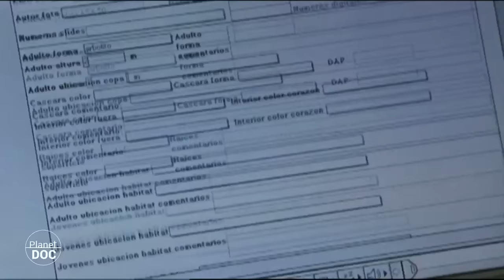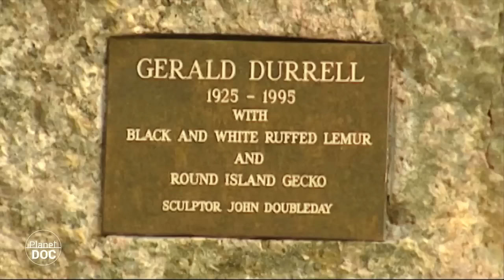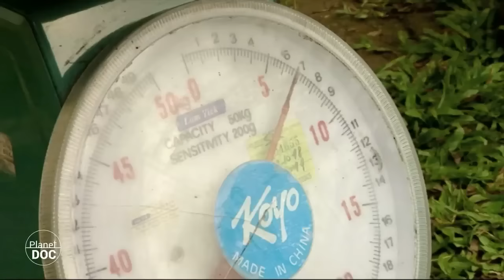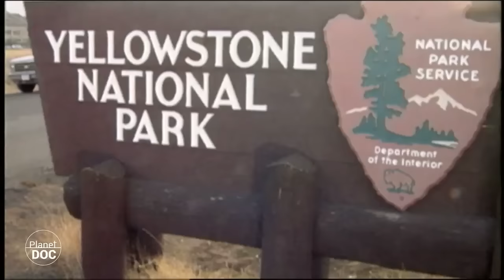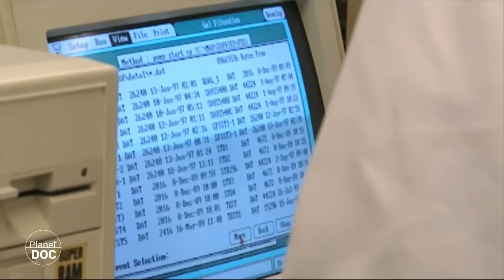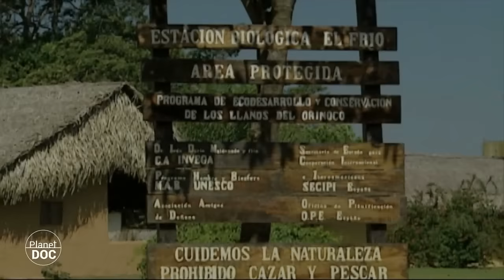Documental Completo - Turismo Vs Extinción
Un turismo diferente se está extendiendo por todo el mundo; El ecoturismo. Estos nuevos viajeros buscan reencontrarse con la naturaleza, sentir el ancestral pulso de nuestros orígenes; dejarse llevar por la llamada de las tierras vírgenes.

Nuevas infraestructuras acercan muchos de estos lugares al ecoturismo permitiendo que también los ancianos y los niños puedan disfrutarlos.
Cada día nuevos espacios naturales se abren al turismo.
Antiguas áreas de caza y deforestación son hoy patrimonio de los amantes de la naturaleza que financian su conservación. Y los viajeros pueden acercarse a especies que hace algunos años hubieran creído peligrosas y temibles.

Los ingresos que deja el turismo ecológico van más allá de la nueva conservación. Los nuevos proyectos ecoturísticos cuentan con las comunidades indígenas locales que tienen prioridad en su gestión. De estas comunidades salen los guías y guardas de las reservas, los dueños de los alojamientos donde se hospedarán los turistas, los artesanos que les venderán los recuerdos. Fuentes de ingresos que han cambiado la actitud de la gente local. Antiguos furtivos se han hecho guardas de las reservas y los que se veían obligados a quemar y talar para sacar una mísera cosecha, ahora vigilan el bosque que alimenta a su comunidad y cobran por ello.
Ahora sabemos que la protección de nuestro medio ambiente, de nuestra ecología, es una tarea global donde todos los seres vivos y su entorno están relacionados. Cada individuo es importante, cada especie es única e irrepetible y cada ecosistema es una complicada estructura que permite la continuidad de la vida.
Corren vientos de esperanza para una naturaleza al borde del abismo. Y un futuro común y prometedor se abre ahora para los últimos santuarios naturales y sus habitantes, incluyendo a la especie más controvertida y adaptable de todas, la única que tiene la capacidad de corregir sus errores: nosotros, los seres humanos.